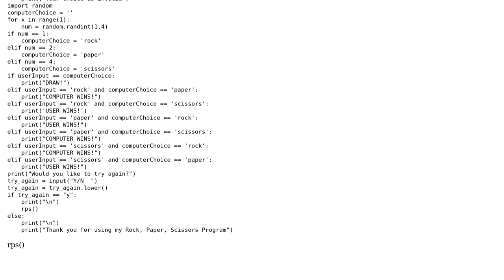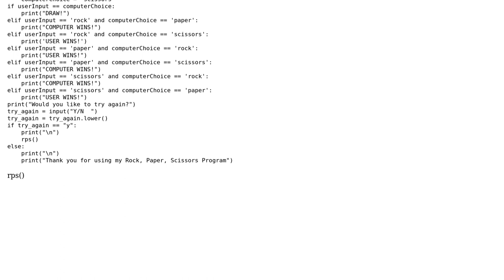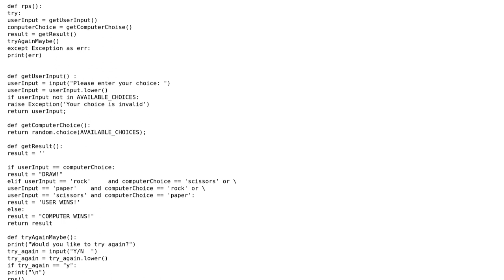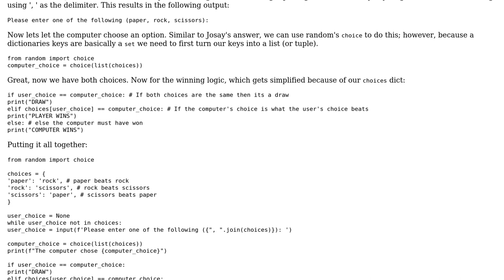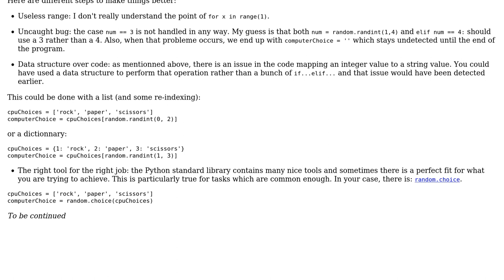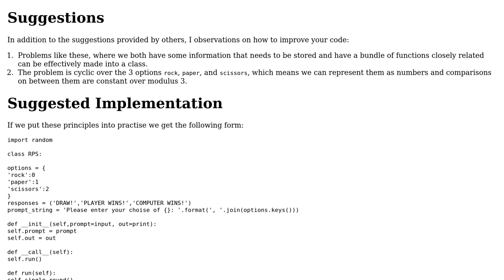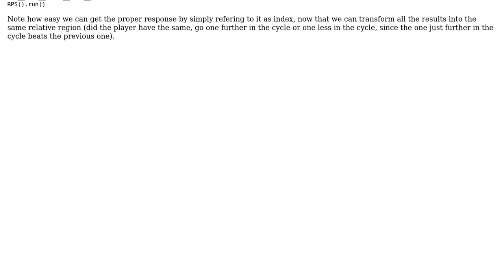Code Review: Rock, paper, scissors game in Python 3 (4 Solutions!!)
Code Review: Rock, paper, scissors game in Python 3

With thanks & praise to God, and with thanks to the many people who have made this project possible! | Content (except music & images) licensed under CC BY-SA | Music | Images & others | With thanks to user SylvainD user PyNico user oscarfrederiksen user Ninetails user Error - Syntactical Remorse and the Stack Exchange Network Trademarks are property of their respective owners. You are responsible for your own actions.